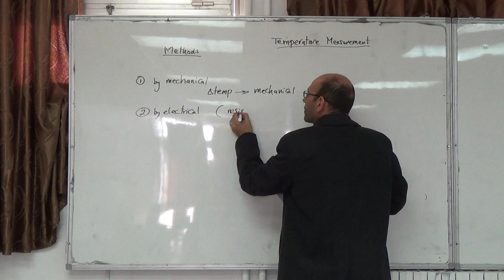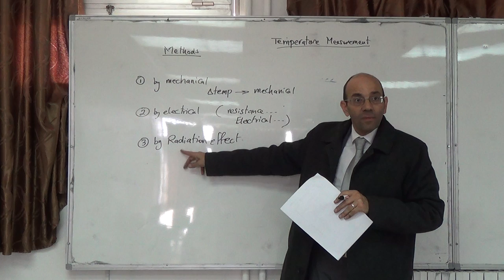Temperature Measurement: Mechanical, electrical and radiation, 26/11/2014